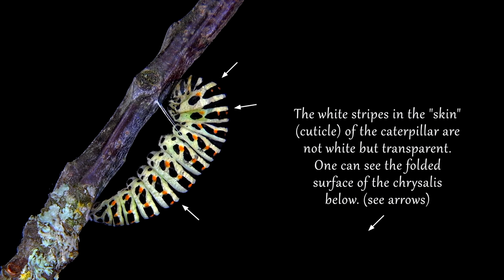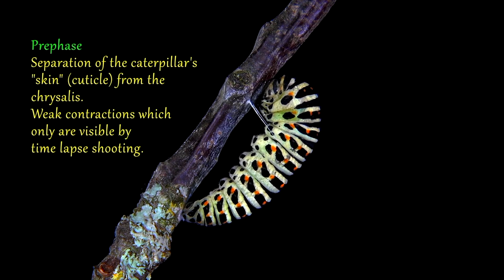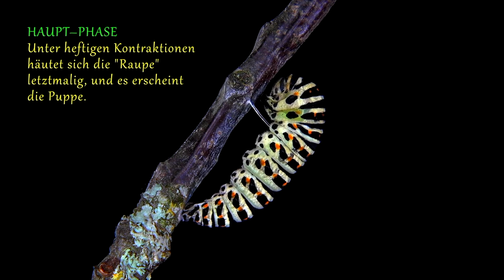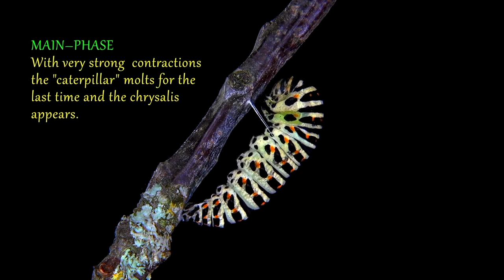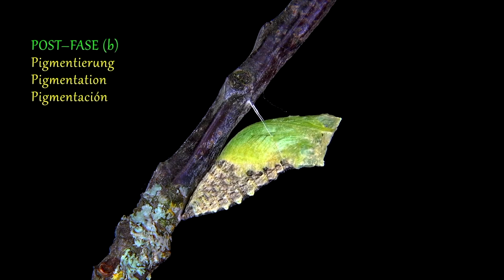Papilio machaon, swallowtail, larval attachment to a twig and detailed pupation, trilingual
BESCHREIBUNG
Die Raupe des Schwalbenschwanzes Papilio machaon benutzt eine Reihe effektiver Seidenkonstruktionen, um sich selbst und später die Puppe an einem Ast sicher zu befestigen.
Zuerst bedeckt sie den Ast ihrer Wahl mit einem Basisgeflecht aus locker gesponnenen Seidenfäden. Danach webt sie ein Seidenpolster (ø ca. 1,5 mm) welches aus einer Vielzahl einzelner, sorgfältig hergestellter Schlaufen aus Seide besteht. Beim Weben der Schlaufen und ihrer Anordnung im Polster benutzt die Raupe ihre Vorderextremitäten. Sobald das Polster fertig ist verankert sie ihr Körperende an diesem Polster. Danach spinnt sie den hinreichend bekannten Gürtel und positioniert ihn zwischen dem 5. und 6. Segment. Zum Schluss löst sie alle Extremitäten vom Ast und hängt frei im Gürtel.
Zwei Tage, nachdem sich die Raupe an einem Ast mit Hilfe eines Gürtels und eines Polsters befestigt hat, beginnt die Verpuppung. Der Film zeigt, wie die Raupe Vorbereitungen für die Verpuppung trifft und sich dann verpuppt. Der gesamte Vorgang dauert knapp fünf Stunden. Der Film zeigt folgende Details:

VORPHASE:
Ablösen der „Raupenhaut“ (Kutikula) von der Puppe. Dies erfolgt mit Hilfe kleiner Kontraktionen, die nur im Zeitraffer zu sehen sind.

HAUPTPHASE:
Mit heftigen Kontraktionen wird die Raupenkutikula abgestreift, und  der Kremaster der Puppe befestigt sich am zuvor gesponnenen Polster (s.animierte Pfeile).

NACHPHASE A:
Strecken der Puppe.

NACHPHASE B:
Pigmentierung der Puppe im Laufe von 3 bis 4 Stunden.

DESCRIPTION
The caterpillar of the swallowtail Papilio machaon is using some very sophisticated tools made of silk, in order to connect its body and later on the chrysalis to a branch.
Primarily the caterpillar covers the branch with a basic red of silk, followed by weaving a silk cushion (ø 1,5 mm), which is made of lots of tiny silk loops. Weaving these silk loops the caterpillar uses its front legs in order to arrange them properly. When the weaving of the cushion is done the caterpillar connects its final end of the body to the cushion. Thereafter, the well-known belt is woven and positioned between segment 5 and 6. Finally the caterpillar liberates all extremities from the branch.
Two days after having hooked to a branch via a belt and a cushion, the last molt of the swallowtail larva (caterpillar) starts. The video shows how the larva of Papilio machaon prepares for its last molt and finally performs pupation, resulting in a chrysalis. The whole event takes aprox. 5 horas.
The video presents the following details:

PRE-PHASE:
The „skin“ (cuticle) of the caterpillar separates from the chrysalis by very small contractions which only can be seen in time lapse shootings.

MAIN-PHASE:
Shedding of the caterpillar’s cuticle and hooking the cremaster of the chrysalis to the cushion (see animated arrows). This is done by very strong and rapid contractions.

POST-PHASE A:
Stretching of the chrysalis.

POST-PHASE B:
Pigmentation of the chrysalis (3-4 hours).

DESCRIPCIÓN
La oruga del macaón (Papilio machaon) está usando algunas herramientas hechas de seda, para fijar su cuerpo y más tarde la crisálida a una ramita. Primeramente la oruga teje una red básica alrededor de la ramita y después ella teje una almohada (ø 1,5 mm) que está hecha de muchos pequeños lazos. Tejiendo estos lazos la oruga usa sus primeras extremidades para posicionar los lazos de la almohada adecuadamente. Cuando la almohada está lista, la oruga fija el fin de su cuerpo a la almohada. Finalmente el cinturón está tejido y posicionado entre el segmento 5 y el segmento 6. Al final, la oruga suelta todas sus extremidades.
Hace dos días que la oruga del macaón Papilio machaon se fijó a una ramita por medio de un colchón y un cinturón, y ahora ella empieza con su última muda.
El video muestra como esta especie se prepara para transformarse en una crisálida y lo que pasa finalmente durante el proceso de la pupación. El evento completo necesita aprox. 5 horas. La película presenta los sig. Detalles:

PRE-FASE:
La „piel“ (cutícula) de la oruga se suelta de la crisálida, por medio de contracciones lentas que se ven solamente con  time lapse.

LA FASE PRINCIPAL:
La “oruga” despoja su cutícula por medio de contracciones fuertes y rápidas, y el Cremaster de la crisálida se fija con el colchón tejido antes.

POST-FASE A:
La crisálida se estira.

POST-FASE B:
Pigmentación de la crisálida (3 h , 20 min.).

KLAUSEL, CONDITION, CONDICIÓN
The video is free of license fee for private and non-commercial educational purposes.